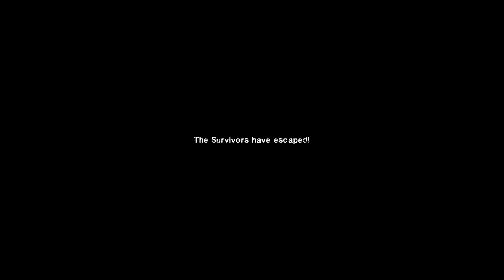Left 4 dead 2 Dead air but ruined